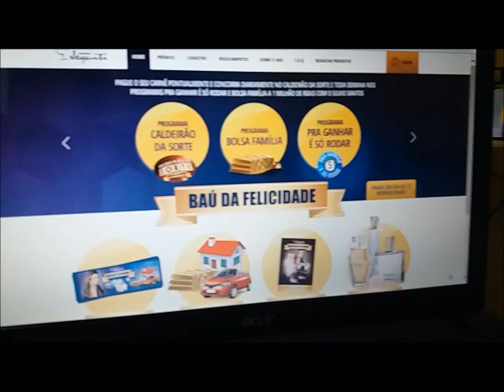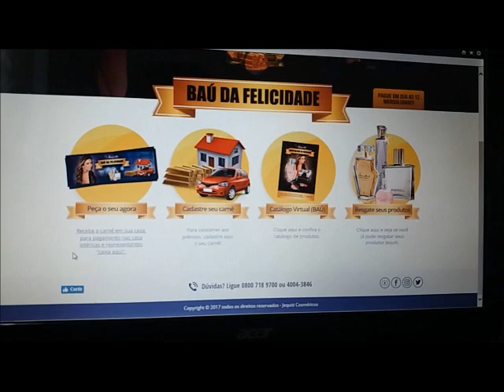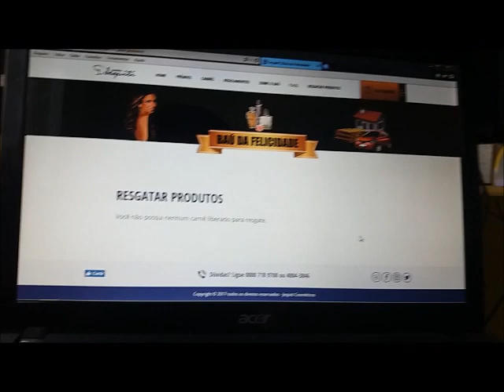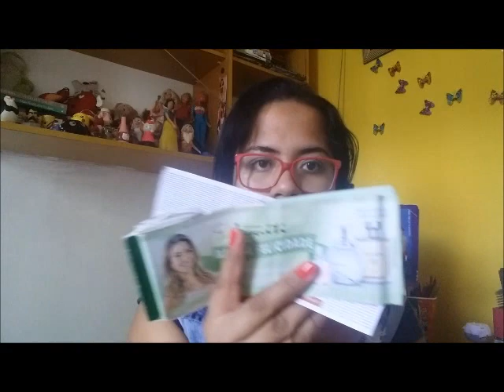Falando de Carne do Bau - Parte 1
Olá Amores, nesse vídeo vamos falar um pouco do Carne do Baú da felicidade e será dividido em duas parte: A primeira apresentando e a segunda fazendo o resgate online junto com voces.
Desde que postei o vídeo dos produtos muitas duvidas foram geradas, qualquer coisa me mandem perguntas e verificarei como posso ajuda-las.
Outra coisa, não tenho certeza se o premio de acerto com 3 letras (bau) no Caldeirão da sorte diário é de 15 mil ou de 20 mil reais, então me desculpem que no próximo vídeo onde vamos resgatar o carne eu falo direitinho pra voces.